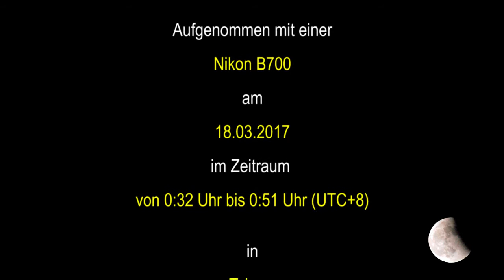Der Mond über Taiwan am 18.03.2017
Aufnahmen des Mondes über Taiwan.
Zeitraum der Aufnahmen: 0:32 Uhr bis 0:51 Uhr (UTC+8) am 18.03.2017.

Die Aufnahmen erscheinen im Video in der Reihenfolge in der sie gemacht wurden.

Alle Aufnahmen, mit Ausnahme der Fotos bei maximalen Digitalzoom, sind unbearbeitet. Lediglich die Bildgröße wurde für das Video reduziert.
Bei den Aufnahmen mit maximalem Digitalzoom wurden Lichter und Schatten via PSE angepasst.